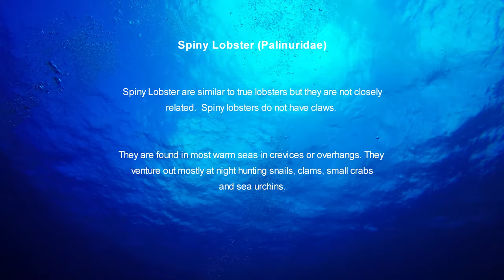4KDives Spiny Lobster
4KDives Spiny Lobster Cozumel